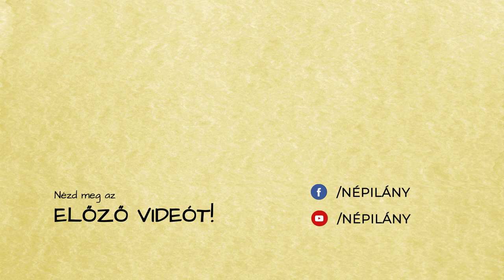VLOG | Nyaralás a Balaton-felvidéken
A Balaton-felvidék csodálatos táj, amely féltve őrzi régi értékeit. Hát meglátogattuk…

A videót a Csoóri Sándor Alap támogatta!

Szerkesztő: Markó Fruzsina
Arculat, grafikai és videó utómunka: Gundy Kristóf